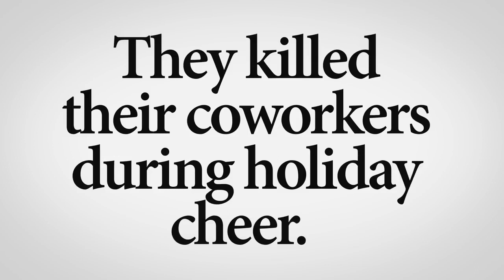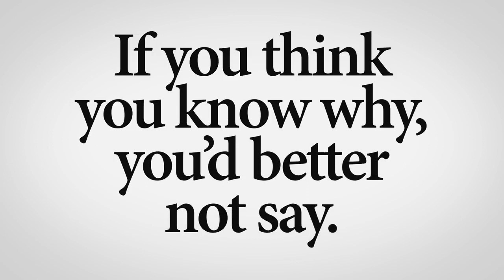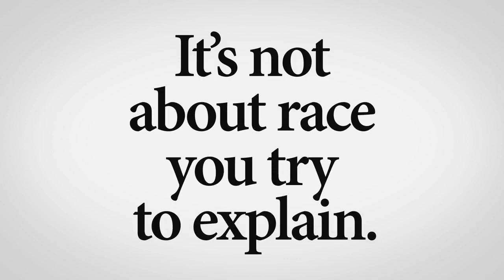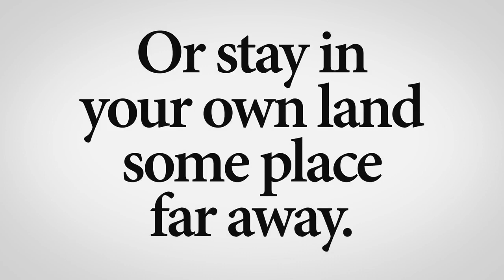NOTHING TO DO WITH ISLAM 2017